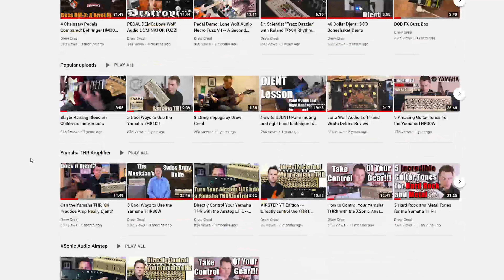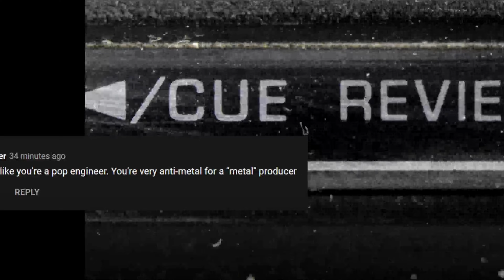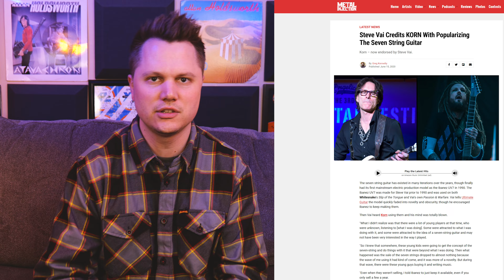Refuting 4 Common Myths that Guitar YouTubers Say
1. Stop Practicing your Scales
2. Stop Practicing Exercises
3. Learn to write an actual song, not just a bunch of riff salad
4. Name one famous riff or song played on 7 or 8 string guitar

These are some of the guitar myths propagated by the likes of Levi Clay, Glenn Fricker and Trey Xavier...and to be honest, I'm tired of hearing them. These are brash generalizations that contain unwarranted assumptions of their audiences, and so what I figured I would do in this video is just tell you the truth.

1. Practice your Scales
2. Practice key exercises that build proficiency in specific areas of guitar playing that you're interested in.
3. Write music that you would like to listen to, not what other people think is cool and definitely don't write what is currently popular, because it wont be popular anymore by the time you release it (PROBABLY=)
4. "Blind" by Korn, "Swerve City" by The Deftones, "Bleed" by Meshuggah, "Caught in a Web" by Dream Theater.

00:00 Intro
00:37 Taboo Clickbait Titles and the YouTubers that propagate them
05:20 #1: STOP PRACTICING SCALES!
08:14 #2: STOP PRACTICING EXERCISES!
10:16 #3: FAMOUS METAL SONGS ARE JUST POP SONGS!
12:34 #4: NAME A FAMOUS RIFF OR SONG WRITTEN ON A 7/8 STRING GUITAR!
16:31 Outro

Ember Coffee Mug
Line 6 HX Stomp
Line 6 Helix LT
Line 6 POD Go
Line 6 Spider V